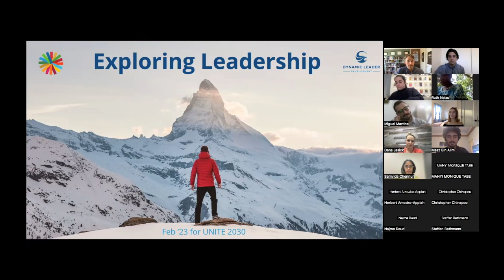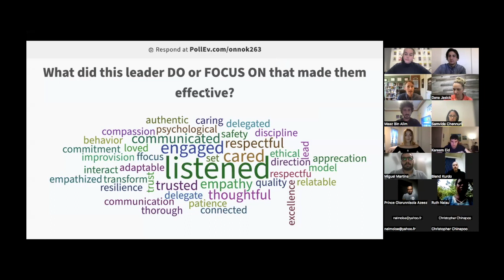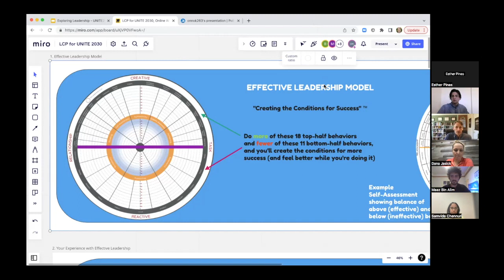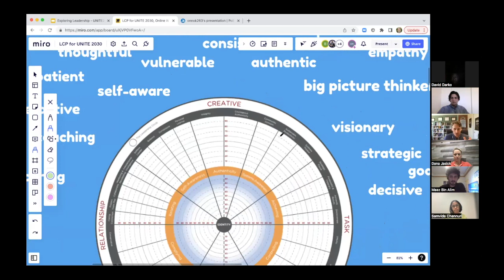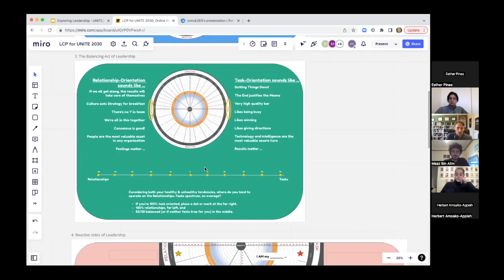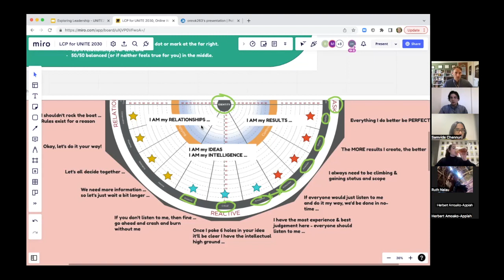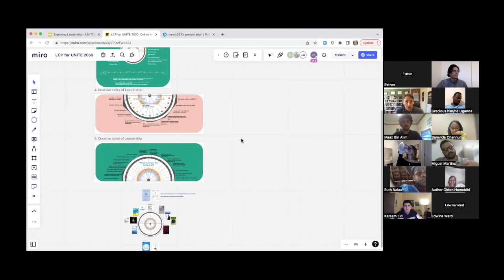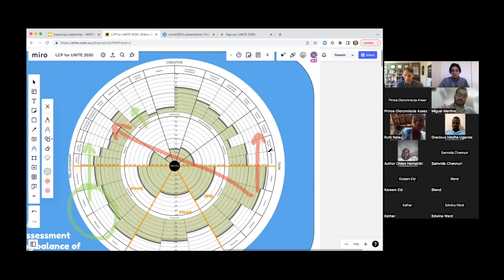Exploring Leadership with Onno Koelman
Enjoy this tour through an elegant and comprehensive leadership model called the Leadership Circle.

From a live workshop of 50 participants in Feb 2023